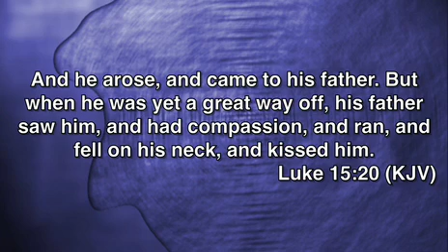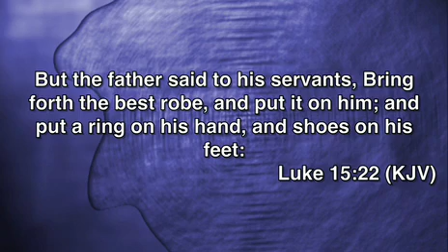Rev. Jimmy Shoemake | Sunday AM | 4_19_15